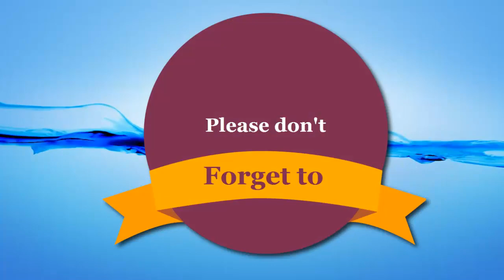আমেরিকাকে চীন আগুন নিয়ে খেলো না ! পাকিস্তান হঠকারী আচরণ করলে কঠোর জবাব দেয়া হবে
মার্কিন সেনাবাহিনীর চিফ অব স্টাফ- জেনারেল মার্ক মিলি চীনকে আমেরিকার জন্য সবচেয়ে বড় সামরিক চ্যালেঞ্জ হিসেবে বর্ণনা করেছেন। প্রেসিডেন্ট ডোনাল্ড ট্রাম্প জেনারেল মার্ক মিলিকে মার্কিন সেনাবাহিনীর চেয়ারম্যান অব দ্যা জয়েন্ট চিফস অব স্টাফ পদে মনোনয়ন দিয়েছেন।

তার মনোনয়ন চূড়ান্ত করার জন্য গতকাল মার্কিন সিনেটের সশস্ত্র বাহিনী বিষয়ক কমিটিতে শুনানি অনুষ্ঠিত হয়। সেখানে জেনারেল মিলি বলেন, চীন আগামী অন্তত ১০০ বছর ধরে আমেরিকার জন্য সামরিক দিক দিয়ে প্রধান চ্যালেঞ্জ হয়ে থাকবে।  তিনি আরো বলেন, চীন বিগত বছরগুলোতে পশ্চিম এশিয়ায় মোতায়েন মার্কিন বাহিনীর গতিবিধি গভীরভাবে পর্যবেক্ষণ করার পর বর্তমানে নিজের সেনাবাহিনীকে একইভাবে ঢেলে সাজানোর চেষ্টা করছে।

তাইওয়ানের সঙ্গে প্রতিরক্ষা চুক্তি নিয়ে এবার মার্কিন সরকারকে সরাসরি হুমকি দিলো চীন। পেন্টাগনকে হুঁশিয়ারি দিয়ে চীনা কূটনীতিক ওয়াং ই গতকাল শুক্রবার বলেছেন, ‘আগুন নিয়ে খেলো না।

ভারতীয় সেনাবাহিনীর প্রধান জেনারেল বিপিন রাওয়াত পাকিস্তানকে হুঁশিয়ারি দিয়ে বলেছেন, ‘পাকিস্তানি সেনাবাহিনী ছায়াযুদ্ধ, রাষ্ট্রীয় মদতপুষ্ট সন্ত্রাস ও অনুপ্রবেশের মাধ্যমে বারবার হঠকারী আচরণ করছে। এবার এ ধরনের যে কোনও হঠকারিতার পাল্টা উপযু্ক্ত জবাব পাবে। এনিয়ে কোনও সংশয় নেই।